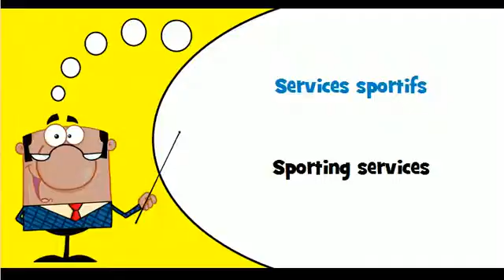FRANCAIS ANGLAIS = Services sportifs